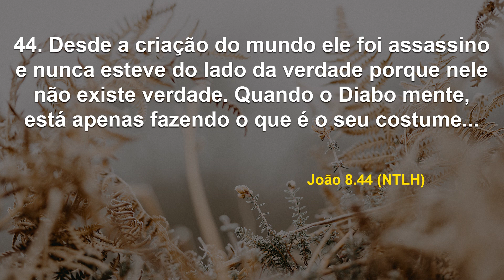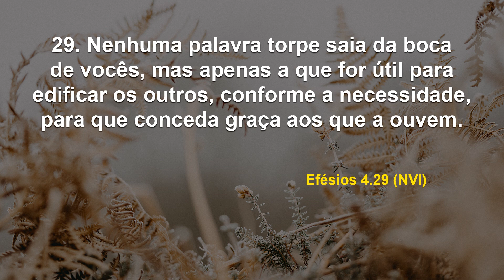Verdade ou mentira: o que você escolhe? I Debaixo de Suas Asas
Data: Sábado, 7 de janeiro de 2023
Referências: João 8. 32; 44b / Efésios 4. 29 / Mateus 12. 34c (NTLH, NVI)

Lembre-se que a mentira gera um círculo vicioso, anormal e destrutivo. Então, analise muito bem o que quer escolher. Reflita sobre isso.